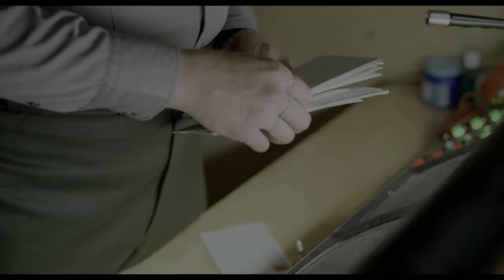Lock Up (1989) - Name and number!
© StudioCanal (1989)
Director: John Flynn
Writers: Richard Smith, Jeb Stuart, Henry Rosenbaum
Stars: Sylvester Stallone, Donald Sutherland, John Amos, Sonny Landham, Tom Sizemore, Frank McRae, Danny Trejo, Darlanne Fluegel